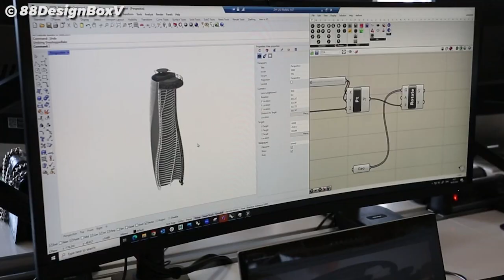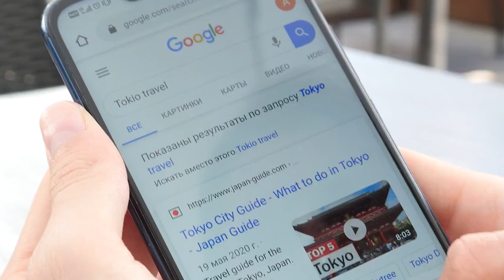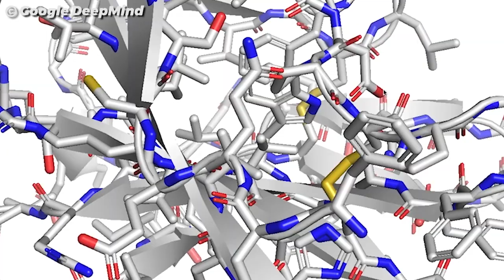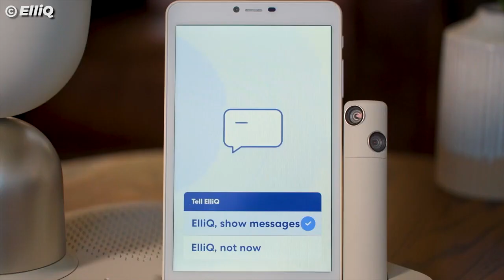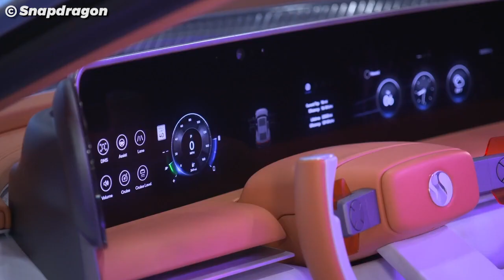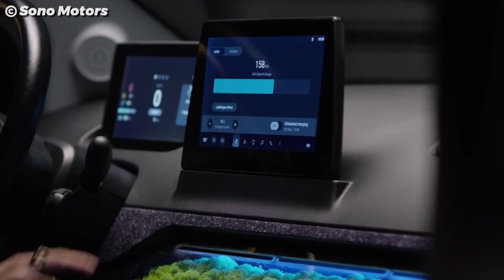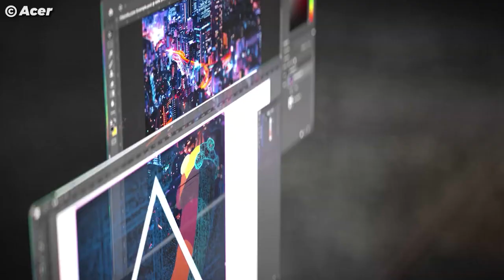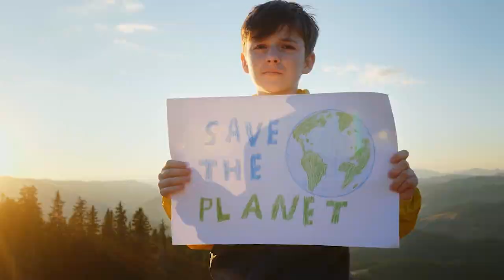11 Mind Blowing Concepts Of The Future You Must See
11 Mind Blowing Concepts Of The Future You Must See

There are concepts of the future that go beyond a flying car. These concepts are futuristic in how they function and the problems they solve. The amazing concepts of the future connect us seamlessly with technology to improve our daily experiences.

In this video, we talk about the future concept cars that are designed to keep us connected to our favourite social platforms as we move. Some of these cars use solar energy, which is the best renewable fuel to power themselves and also allow users to share some of their energy with other car owners.

There are also cool inventions in this video that are tech focused like the AI developed by Google to help biologists study protein structures. With this AI, scientists can find solutions to plastic pollution and food security. It's one of the amazing inventions you must try out as a biologist.

Another of the amazing inventions you must see is the multiplayer virtual world created with Unreal Engine 5. It combines all the different forms of design to create a virtual city that will soon become accessible to people from all walks of life. The essence of this innovation is to give people an immersive virtual experience that feels real but also unreal at the same time.

One of the inventions you must have is an Intuition robot that is a next level friendly robot. It doesn't have a specific set of commands, and responds based on the kind of conversations you engage it in. It gives you daily motivational talks and acts like a friend to ensure you're not bored or lonely. And when you get tired of talking? Simply ask it to show you a virtual representation of any part of the world and enjoy a surreal experience.

All of the ingenious inventions in this video show you another level of tech you probably didn't know existed. So settle in as you feed your eyes with some of the best futuristic inventions ever created.

Inspired by TechZone, YouFact Tech, TechJoint, Future Tech, Fresh Tech, TechFreeze, Innovative techs & 99Techspot

Welcome to Tech Lab, your go-to channel for all things gadgets, inventions, and technology. Dive into the world of new tech, cool gadgets, and incredible inventions that will leave you in awe.